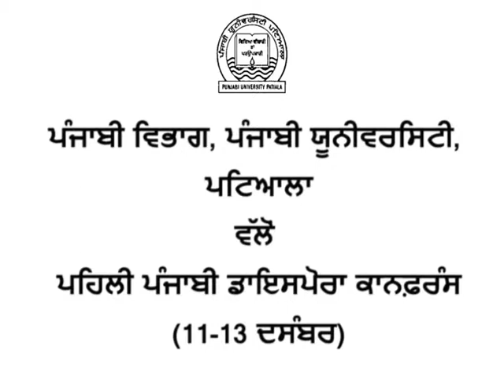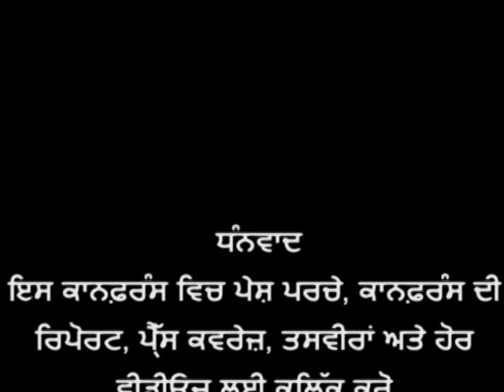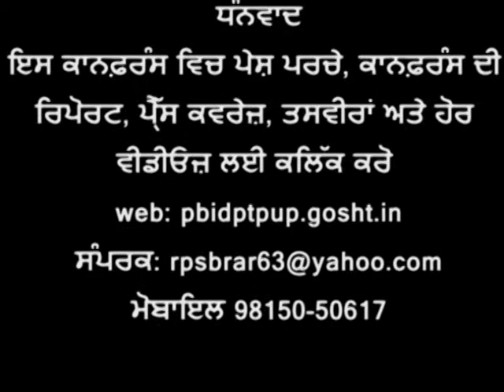Punjabi Diaspora Conference 2012 by Punjabi Department, PUP, Dr. A. S. Chawla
First Punjabi Diaspora Conference ( 11-12-13 December 2012) Organised by Punjabi Department, Punjabi University Patiala. Dr. A. S. Chawla, registrar, Punjabi University Patiala, deliver his lecture in valedictory session.
ਪੰਜਾਬੀ ਵਿਭਾਗ, ਪੰਜਾਬੀ ਯੂਨੀਵਰਸਿਟੀ, ਪਟਿਆਲਾ ਵਲੋਂ ਪਹਿਲੀ ਪੰਜਾਬੀ ਡਾਇਸਪੋਰਾ ਕਾਨਫ਼ਰੰਸ ਵਿਚ ਡਾ. ਏ. ਐਸ. ਚਾਵਲਾ , ਰਜਿਸਟਰਾਰ, ਪੰਜਾਬੀ ਯੂਨੀਵਰਸਿਟੀ ਪਟਿਆਲਾ ਵਿਦਾਇਗੀ ਸੈਸ਼ਨ ਦੌਰਾਨ ਆਪਣੇ ਵਿਚਾਰ ਦਿੰਦੇ ਹੋਏ।